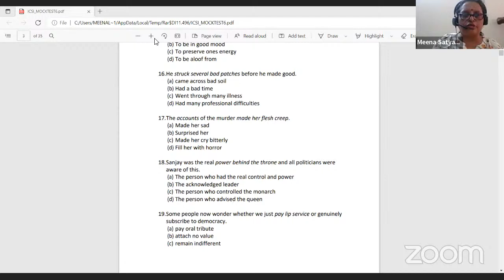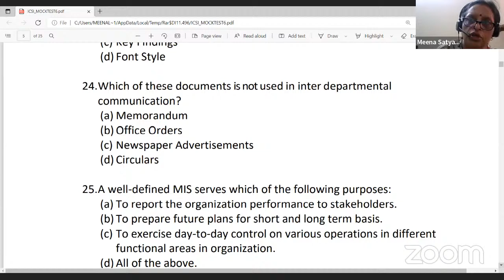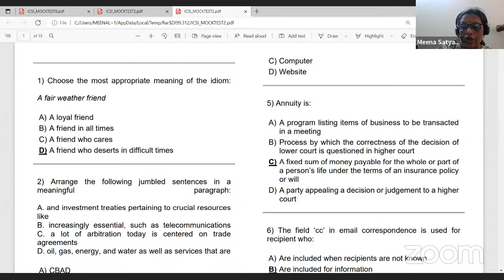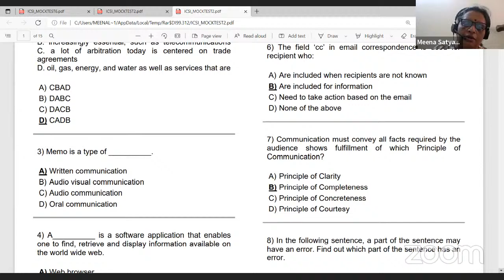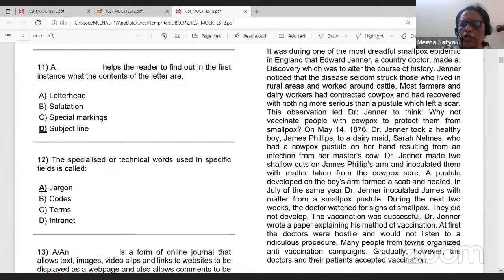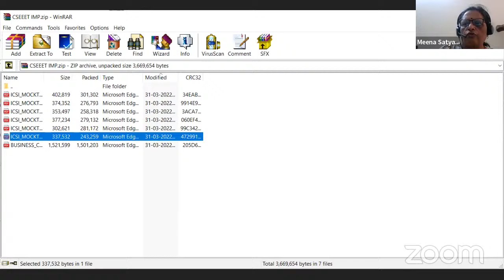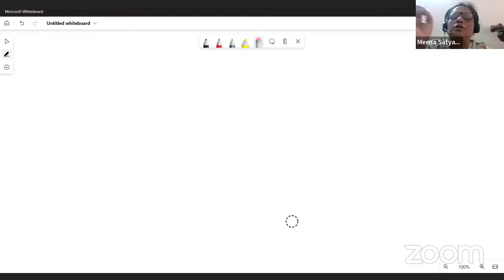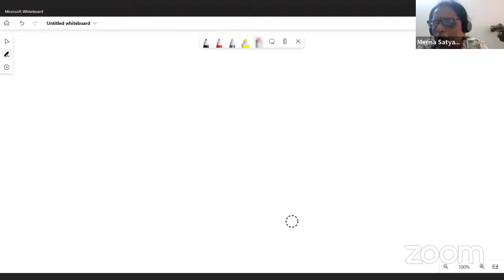Business Communication - Lecture 15 CSEET